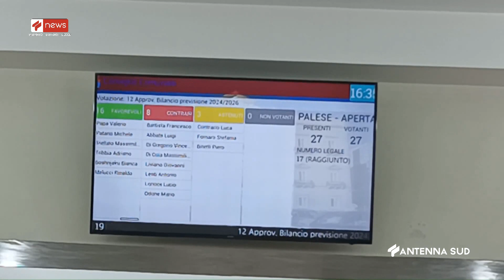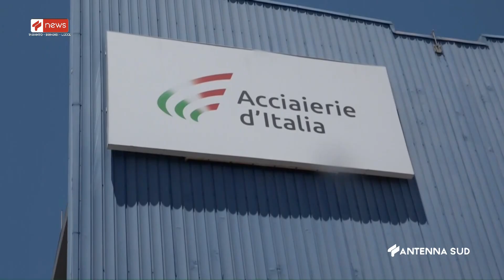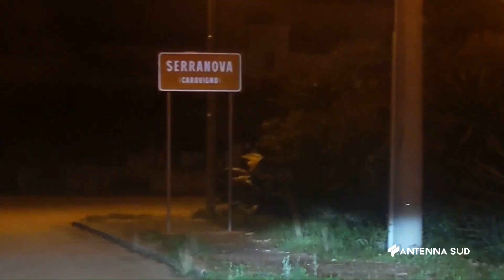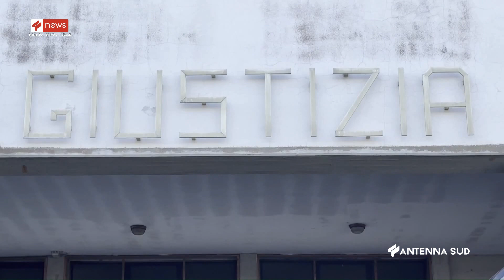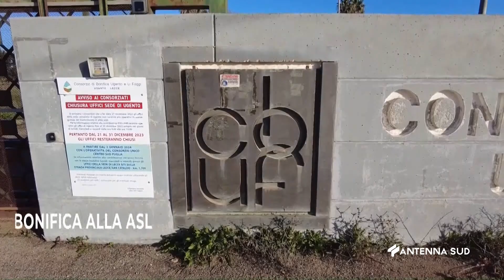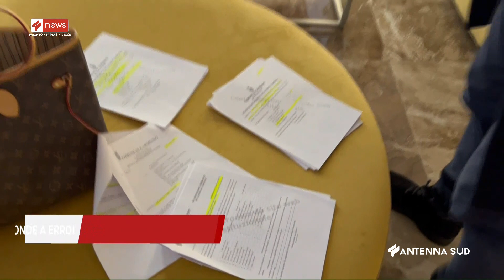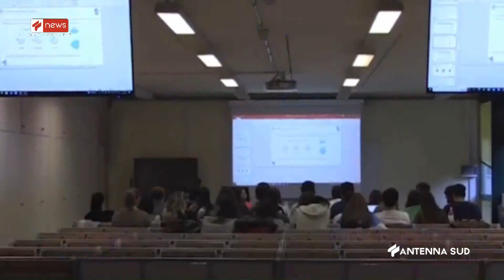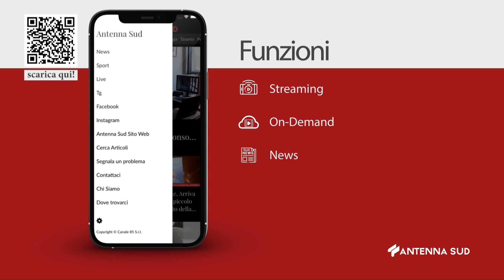TG TA BR LE DEL 23 DICEMBRE 2023 ORE 13 45